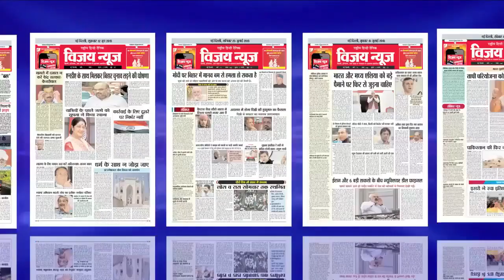डेरा सच्चा सौदा के बारे में दो सनसनीखेज दावे, सुनकर उड़ जाएंगे होश